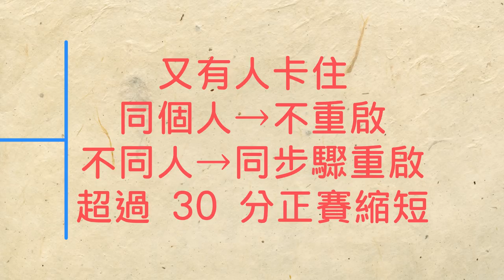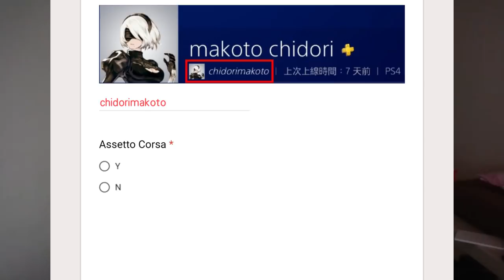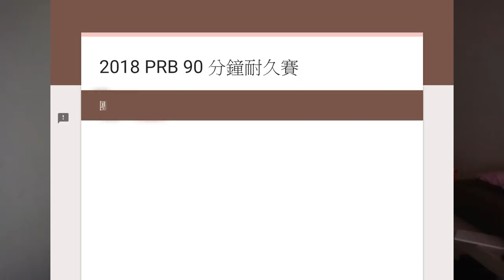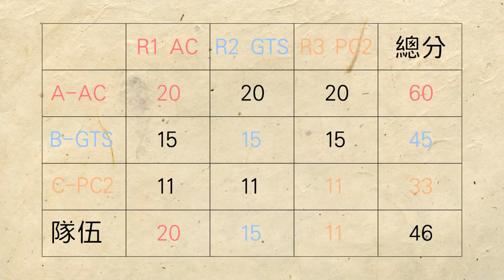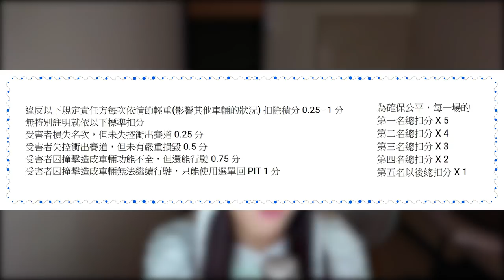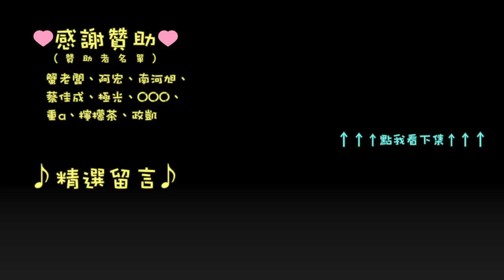[PRB] 2018 90 分鐘耐久積分賽 - 報名、賽規說明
2018 PRB 90 分鐘耐久說明！ 大家快來報名把房間塞滿吧！
再上字幕就要開天窗了，就先這樣啦！
這部影片不只我做的累，連我的電腦都哀嚎，整個跑不動，一直當掉，以後要做這種還是要考慮考慮…